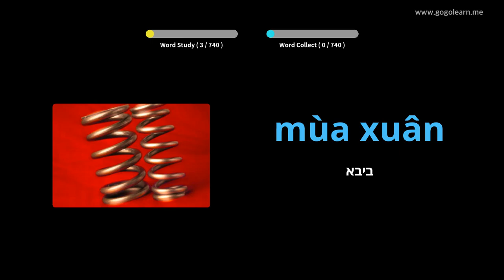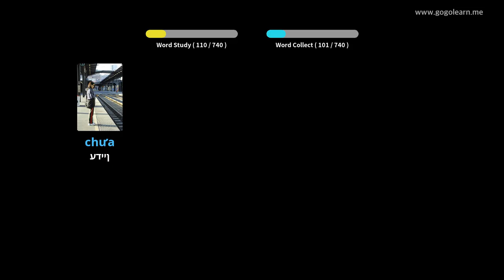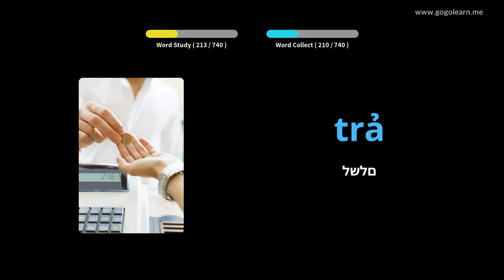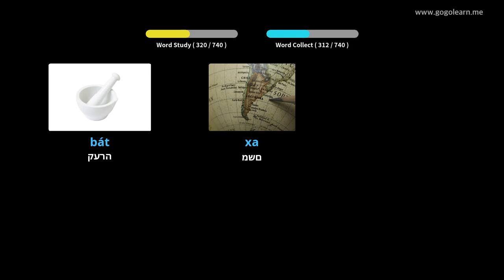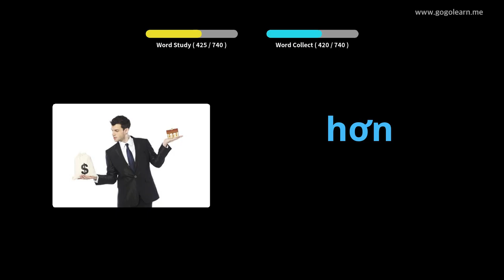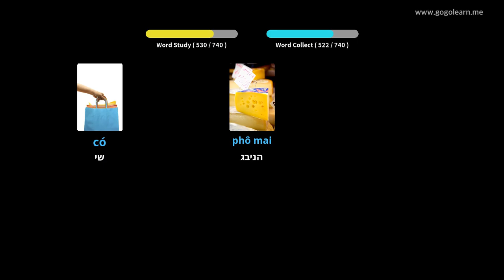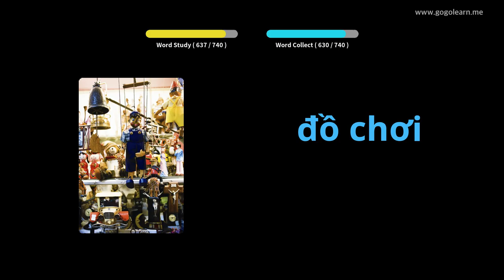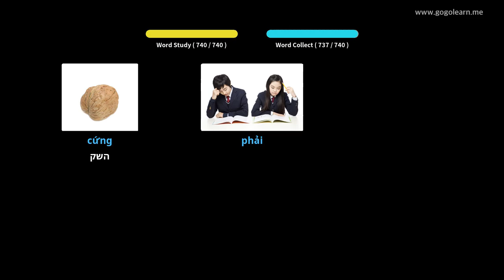Fëmijët Vokabulare Vietnameze | Golearn